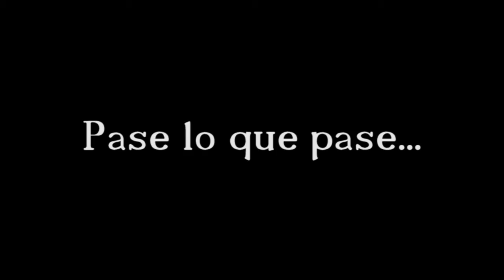La habitación 210 - Trailer